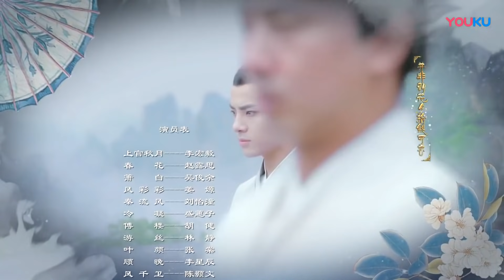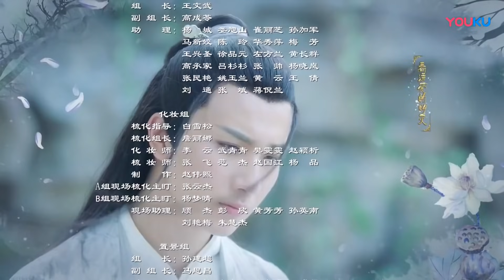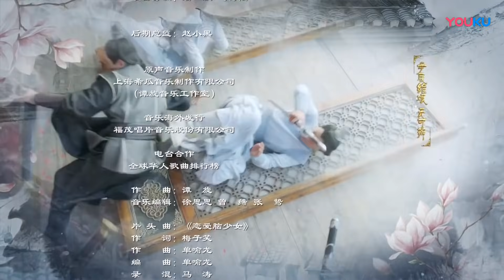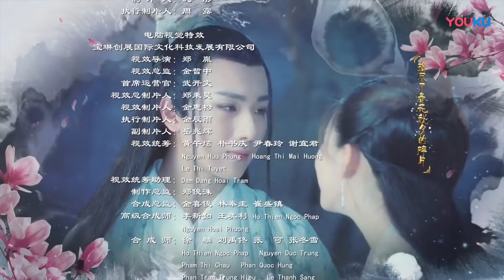Paralel Aşk | 13. Bölüm | Love Better Than Immortality | Li Hongyi, Zhao Lusi, Wu Junyu | Clickia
Gelecekte teknoloji o kadar gelişmiştir ki ölümün bile olmadığı dünyada artık duygular bile sanal olarak yaşanmaktadır. Fakat ölümsüzlük mü daha kutsaldır yoksa gerçek aşkı yaşamak mı? Chun hua ölümsüzlüktense gerçek aşkı yaşamayı tercih eder ve gözlerini hiç bilmediği bir dünyada açar. Peki Chun Hua gerçek aşkı bulabilecek midir? İlk görüşte aşk ile zamanla güçlenen aşk arasında kalan Chun Hua kalbini gerçekten hangi adamın kazandığına karar vermelidir...

Bunlarıda Beğenebilirsin;